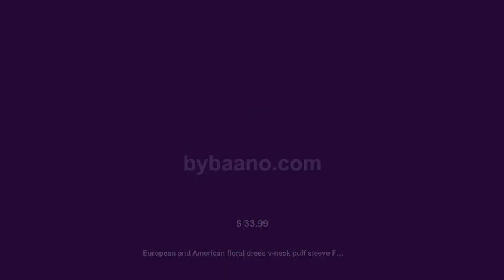European and American floral dress v-neck puff sleeve French dress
* Sizing: True to size
* Material composition: 100% Polyester
* Material: Polyester
* Pattern: Random print
* Season: Spring-Summer
* Sleeve_type: Regular sleeve
* Style: Retro
* Sleeve_length: Short sleeve
* Weight: 350 g
Fashionable Style/ Casual And Versatile/ Suitable For Daily Wear/
School/ Leisure/
Vacation/ Date/ Party/ Club/ Etc/ Please Refer To The Left Size
Picture Before Purchasing/ Due To Different Computer Display
Colors/ The Actual Product Color May Be Slightly Different From
The Picture Above

Size Chart(inch)

Size
Bust
Length
Waist

S
35
45
28

M
36
46
30

L
38
47
31

XL
39
48
33

2XL
41
48
34